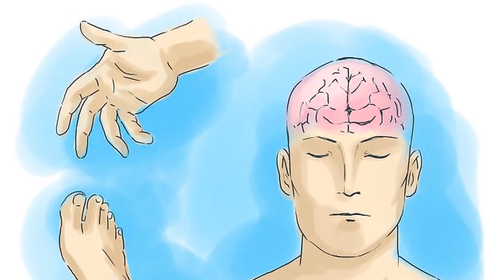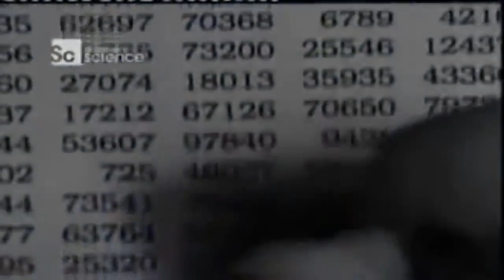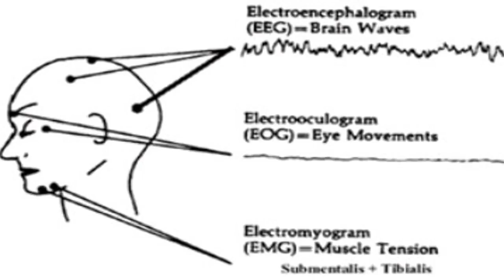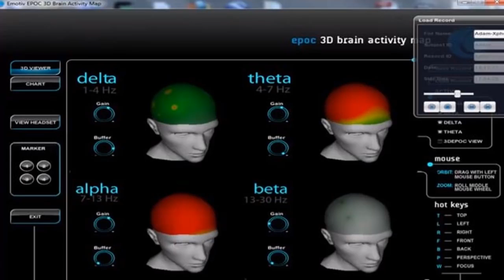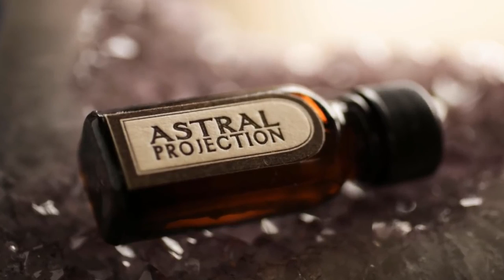PROVING Astral Projection is Real Experiments Meditation Music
Experiments Proving Astral Projection is Real
no fake!
deep sleep music
meditation music
self empowering
relaxing music